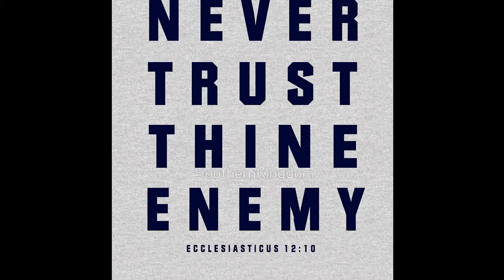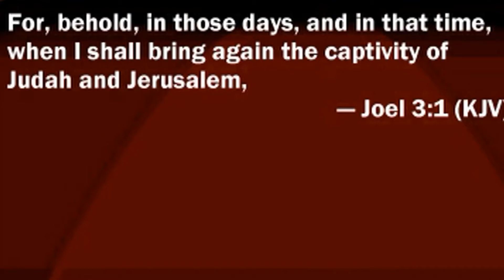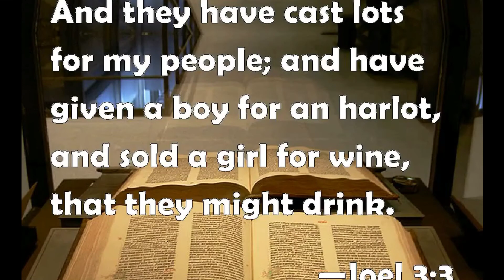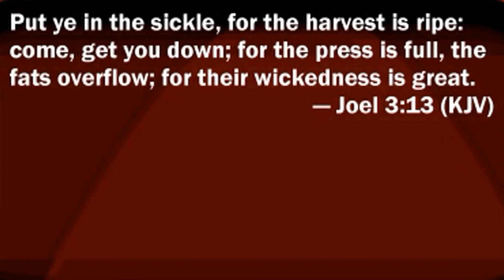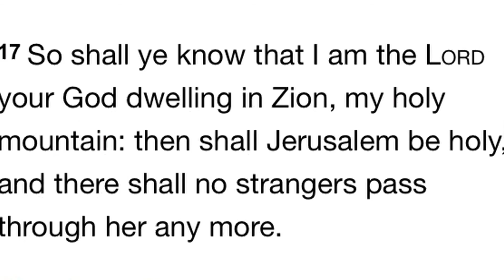Black Man Beat To Death In Greece PT2